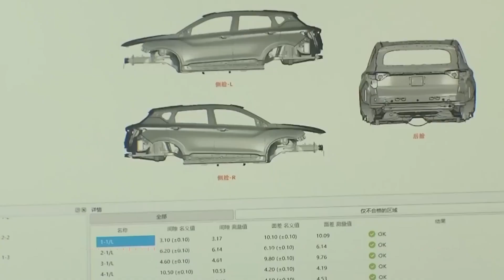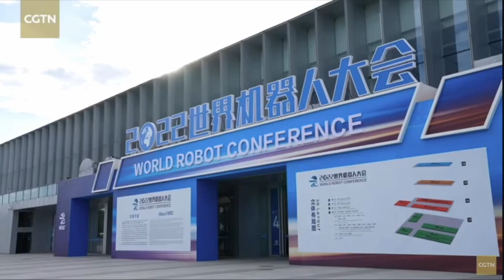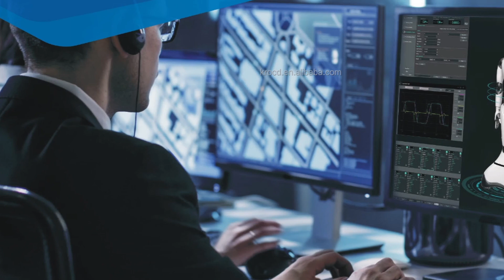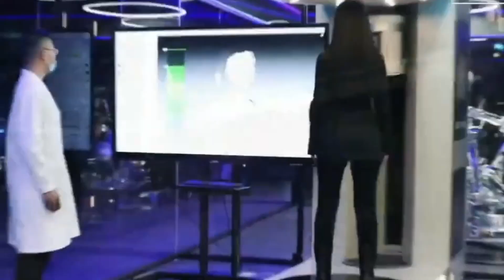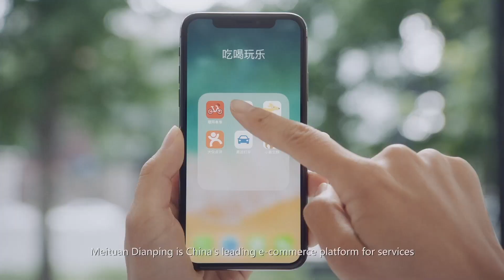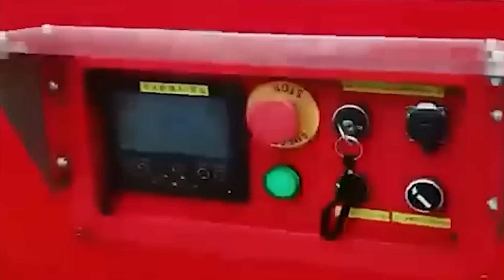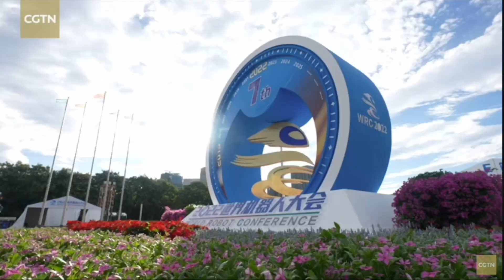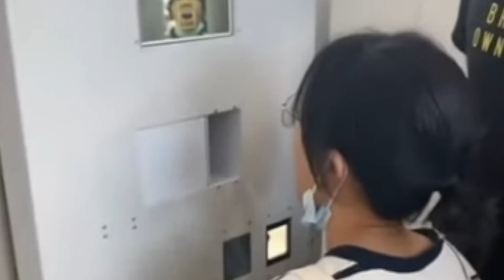This Is Why INSANE Chinese Robots Are Taking Over The World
This Is Why Chinese Robots Are Taking Over The World

Ever wondered why Chinese robots are suddenly dominating the world? Get ready to be amazed in this riveting exploration into China's trailblazing strides in AI and robotics. Discover the astonishing innovations, the power of AI integration, and the sweeping implications these metallic marvels have on global industries. Tune in now, for the rise of the machines might be closer than you think. This is 'Why Chinese Robots Are Taking Over the World.